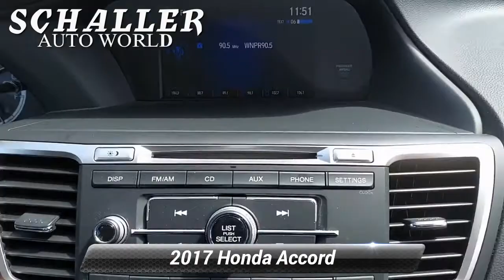Used 2017 Honda Accord LX, New Britain, CT HP21172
Schaller Honda

REMAINDER OF FACTORY WARRANTY *, SERVICE RECORDS AVAILABLE, ONE OWNER, CLEAN CARFAX, NON-SMOKER, BLUETOOTH, MP3, STEERING WHEEL AUDIO CONTROLS, PREMIUM WHEELS, REAR BACKUP CAMERA.Champagne Frost Pearl 2017 Honda Accord LX 2.4L I4 DOHC i-VTEC 16V CVT FWDPriced below KBB Fair Purchase Price! Odometer is 28656 miles below market average! 27/36 City/Highway MPGAwards:* 2017 IIHS Top Safety Pick+ (When equipped with Honda Sensing and specific headlights) * 2017 KBB.com Brand Image Awards * 2017 KBB.com 10 Most Awarded BrandsKelley Blue Book Brand Image Awards are based on the Brand Watch(tm) study from Kelley Blue Book Market Intelligence. Award calculated among non-luxury shoppers. Kelley Blue Book is a registered trademark of Kelley Blue Book Co., Inc.Schaller Auto Group has TWO Used Car Locations: Right off Route 9 in New Britain and Route 9 and the Berlin Turnpike in Berlin. All of our Pre-Owned Vehicles go through our Comprehensive 125 Point Quality Inspection. Every Schaller pre-owned vehicle comes with warranty coverage! With all budgets in mind we now offer Schaller Value Cars starting at $2,995 and include a 30 day satisfaction guarantee and all come with a FREE Carfax Vehicle History Report. The Schaller Auto Group is Family Owned and Operated for Over 65 Years, and is known for Selling Top Quality Used Vehicles and Standing behind them After the Sale!

[RLVID:1897:05aeec6d4f59082b:ec2b428bf305d7c5:1]